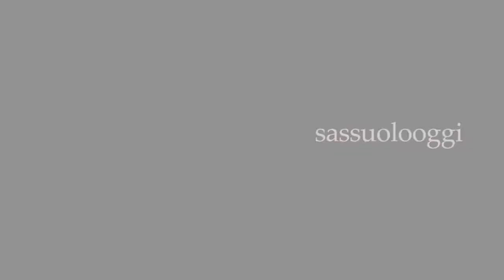Sassuolo Oggi Tg - 9 agosto 2021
Nel Tg di oggi:

- L'incidente in moto di un 26enne fioranese
- Il furto al Naan Stop Street Food
- L'arresto di uno spacciatore da parte della polizia
- L'amichevole contro il Vicenza del Sassuolo Calcio
- Il successo della scuderia Piede Pesante a Villanova Solaro

Buona visione!